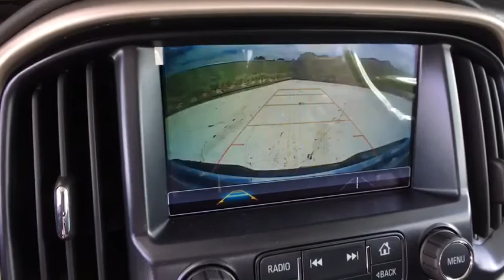2018 GMC Canyon Aurora, Denver, Parker, Centennial, Littleton, CO J3322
ONYX BLACK New 2018 GMC Canyon available in Aurora, Colorado at Suss Buick GMC. Servicing the Denver, Parker, Centennial, Littleton, CO area.
2018 GMC Canyon 4WD Crew Cab 128.3 Denali - Stock#: J3322 - VIN#: 1GTG6EENXJ1244071

Heated Leather Seats, Navigation, Premium Sound System, Onboard Communications System, Remote Engine Start, Running Boards, TRANSMISSION, 8-SPEED AUTOMATIC, AUDIO SYSTEM, 8 DIAGONAL COLOR TOUCH SCREEN NAVIGATION WITH GMC INFOTAINMENT SYSTEM, AM/FM/SIRIUSXM, AUDIO SYSTEM, 8 DIAGONAL COLOR TOUCH... ENGINE, 3.6L DI DOHC V6 VVT, Back-Up Camera, 4x4, Bed Liner, Aluminum Wheels. ONYX BLACK exterior and JET BLACK interior, 4WD Denali trim. FUEL EFFICIENT 24 MPG Hwy/17 MPG City! KEY FEATURES INCLUDE: Leather Seats, 4x4, Back-Up Camera, Running Boards, Premium Sound System, Onboard Communications System, Aluminum Wheels, Remote Engine Start, Heated Leather Seats Keyless Entry, Steering Wheel Controls, Heated Mirrors, Electronic Stability Control, Bucket Seats. OPTION PACKAGES: TRANSMISSION, 8-SPEED AUTOMATIC (STD), ENGINE, 3.6L DI DOHC V6 VVT (308 hp [230.0 kW] @ 6800 rpm, 275 lb-ft of torque [373 N-m] @ 4000 rpm) (STD), AUDIO SYSTEM, 8 DIAGONAL COLOR TOUCH SCREEN NAVIGATION WITH GMC INFOTAINMENT SYSTEM, AM/FM/SIRIUSXM with USB ports and auxiliary jack, Bluetooth streaming audio for music and most phones, hands-free smartphone integration, voice-activated technology for radio and phone; and Shop with the ability to browse, select and install apps to your vehicle. You can customize your content with audio, weather and more. (STD). EXPERTS ARE SAYING: Great Gas Mileage: 24 MPG Hwy. WHO WE ARE: One of the few family owned and operated dealers in the Denver metro area, Suss Buick-GMC Used Cars proudly serves their customers with value and service, and it's been that way for over 38 years. NO games, NO gimmicks, and NO fuss at Suss has been our philosophy since day one. Everything is clearly marked Plus tax and title fee. Horsepower calculations based on trim engine configuration. Fuel economy calculations based on original manufacturer data for trim engine configuration. Please confirm the accuracy of the included equipment by calling us prior to purchase.